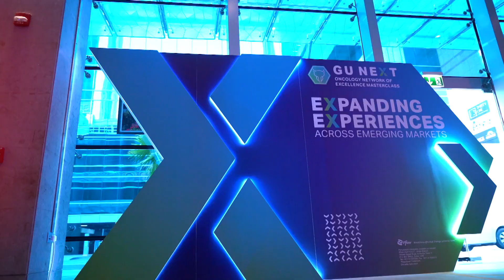PFIZER @ GU NEXT EVENT, SOFITEL DUBAI DOWNTOWN